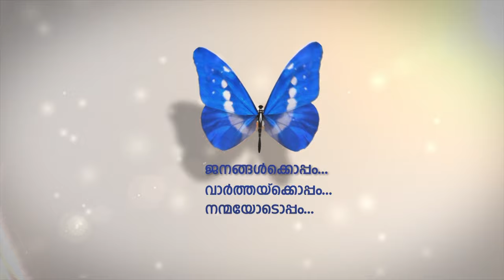ഹൈസെന്‍സിന്റെ നൂറ് ഇഞ്ച് എല്‍.ഇ.ഡി ഫോര്‍കെ യു.എച്ച്.ഡി ലേസര്‍ ടിവി ദുബൈയില്‍ പുറത്തിറക്കി.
ചൈനീസ് ബ്രാന്‍ഡായ ഹൈസെന്‍സിന്റെ നൂറ് ഇഞ്ച് എല്‍.ഇ.ഡി ഫോര്‍കെ യു.എച്ച്.ഡി ലേസര്‍ ടിവി ദുബൈയില്‍ പുറത്തിറക്കി.
മിന മേഖലയിലെ ഇരുത്തിയാറിലധികം രാജ്യങ്ങളില്‍ നിന്നുള്ള പ്രതിനിധികള്‍ പങ്കെടുത്ത ചടങ്ങിലാണ് ലേസര്‍ ടിവി പുറത്തിറിക്കിയത്.